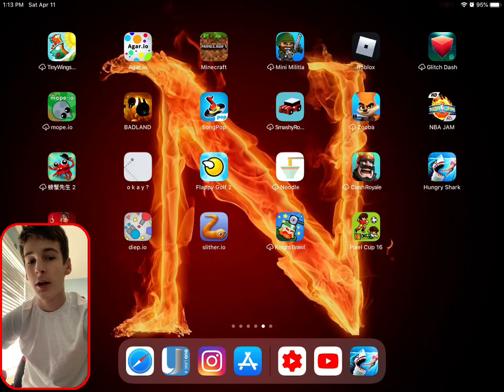Stingray is Life | Hungry Shark World ep.1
Video of Nickatix gaming stream in which he gets a free large mako shark because of the stay home Corina virus.